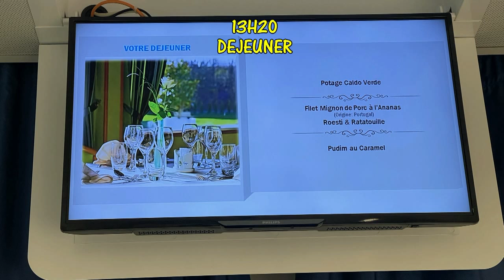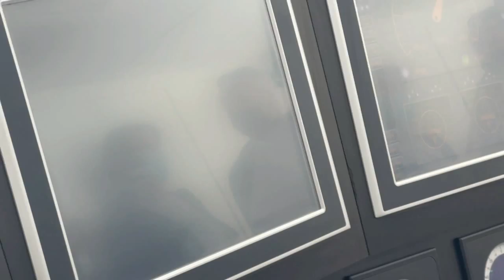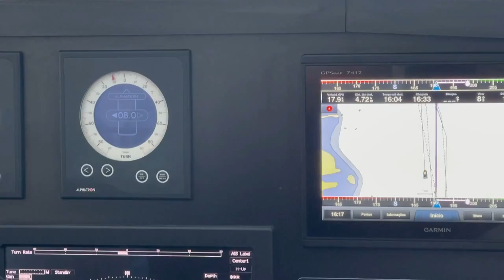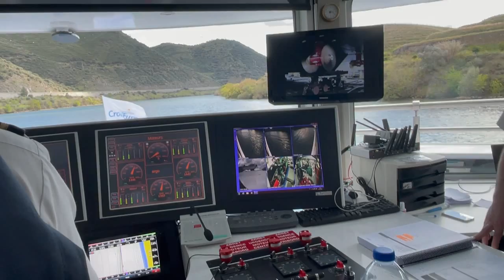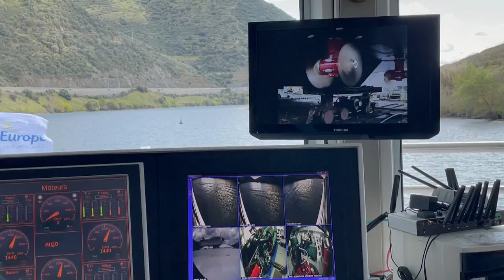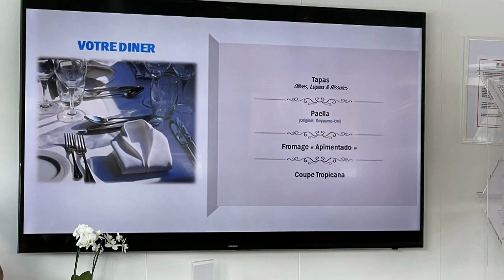CROISIERE SUR LE DOURO (Portugal) AVEC CroisiEurope MARS AVRIL 2022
NAVIGATION DU "GIL EANES" SUR LE DOURO ENTRE PESO DA REGUA ET BARCA D'ALVA.